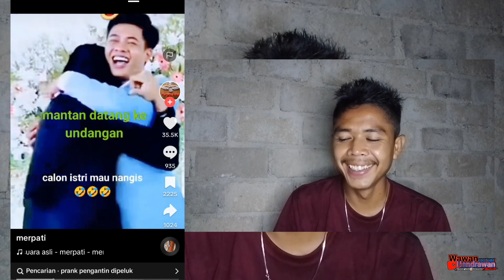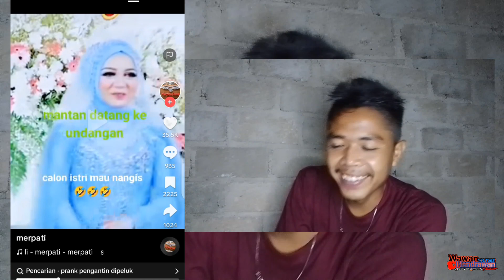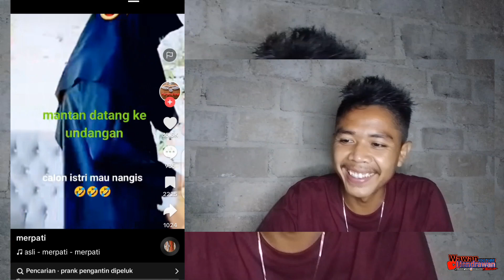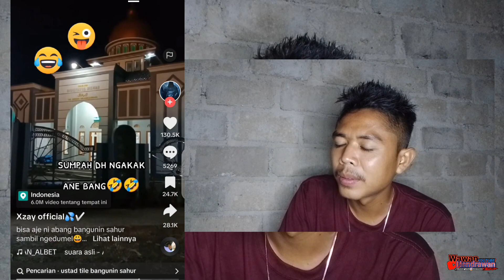kenal prank pengganti baru !! sahur 2024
hallo gaes ini video terbaru reastion Wawan hendrawan, selamat menonton semoga terhibur